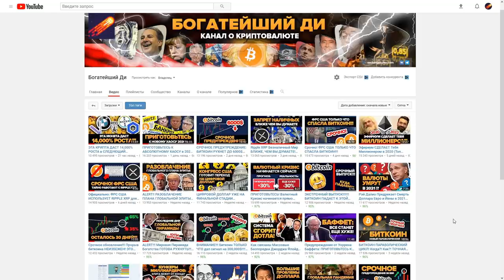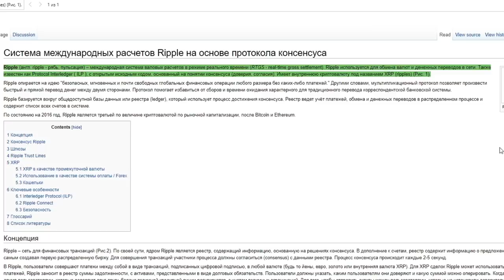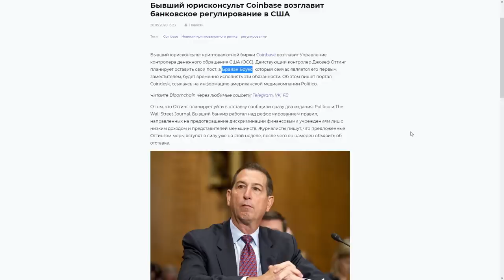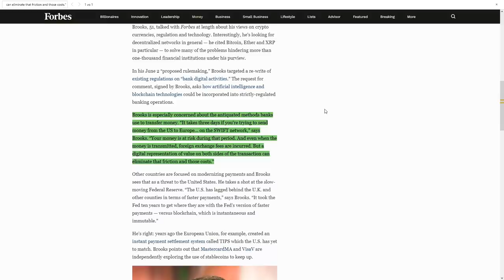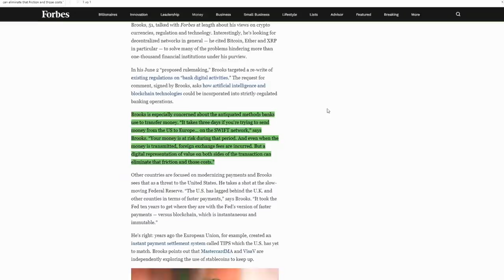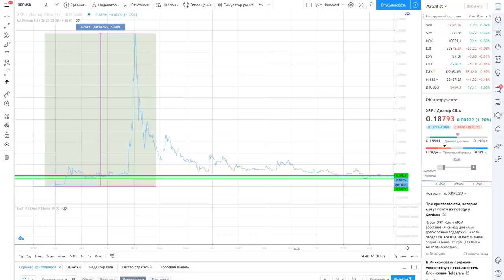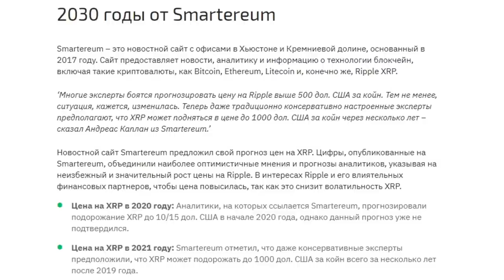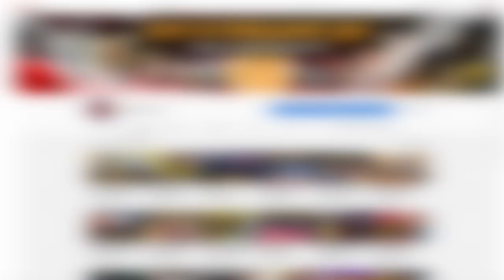Ripple XRP Лучшая Возможность Десятилетия? (Это Вас Удивит! Как меня!)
00:00 Всем холдерам XRP смотреть!
00:16 Самая противоречивая криптовалюта
00:45 Главные вопросы этого видео
01:03 Что такое Ripple?
01:15 Цели Ripple. RippleNet
01:35 Интерес банков
01:57 Подводный камень или подвох
02:18 Некоторые крупные партнеры Рипл
02:27 Официальный форум монетарных и финансовых учреждений намекает на Ripple XRP?
03:34 Брайан Брукс - Криптовалютная Лиса в Банковском курятнике. Управляющий банковской системой США топит за Ripple XRP?
04:29 Интервью Форбс. Биткоин, Эфириум и XRP решат все проблемы
05:29 SWIFT  динозавр. Ripple - будущее
06:10 То, что вас удивит.
06:23 Американское бюро финансовой защиты одобрило Ripple для платежей
06:25 Продолжающийся рост Ripple
07:40 44000 процентов роста за год!
08:00 Интервью Бреда Гарлингхауса (генеральный директор Рипл)
08:28 Прогнозы цены ХРП (0,5 - 1000 долларов за токен?)
09:40 Личное мнение
10:19 Разочарование, но оптимистичное
10:34 Аутро